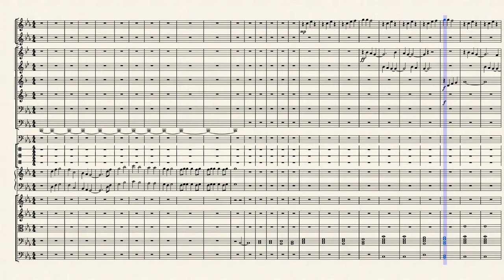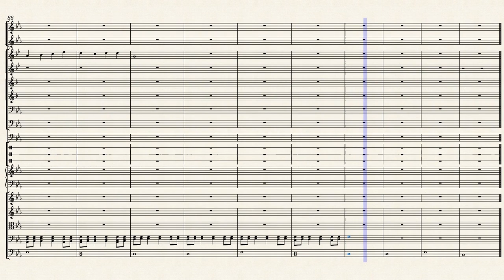Camo by Maddox Raburn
An alternate version of Cameo, one of my other songs. Hope you enjoy!